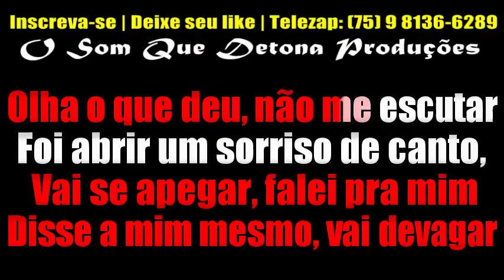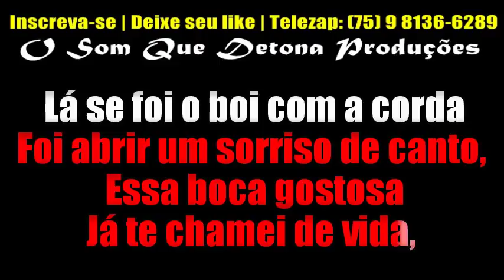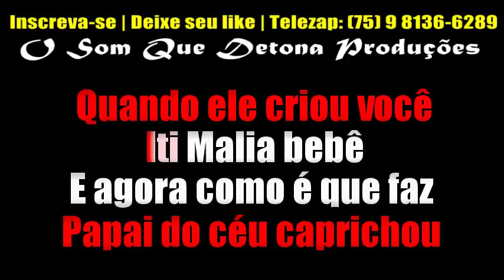KARAOKÊ DE ARROCHA - ITI MALIA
PRODUÇÃO: O SOM QUE DETONA
TECLADO: YAMAHA PSR E443 - SAMPLES KONTAKT DEVINHO NOVAES MODIFICADO ﾠ
ﾠ